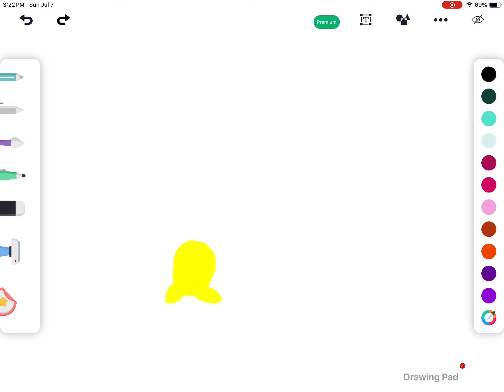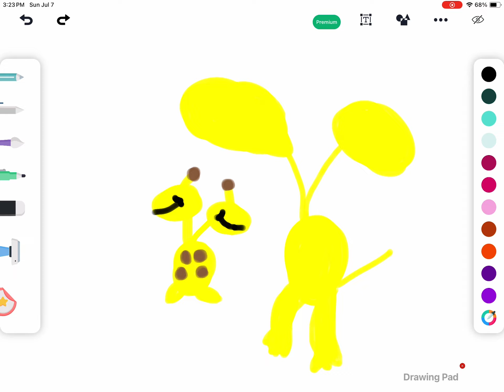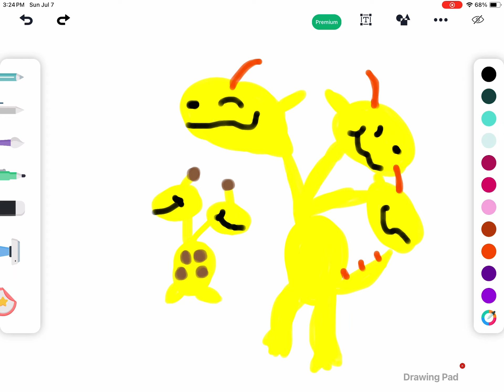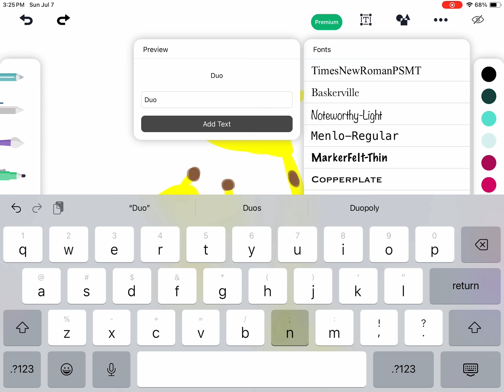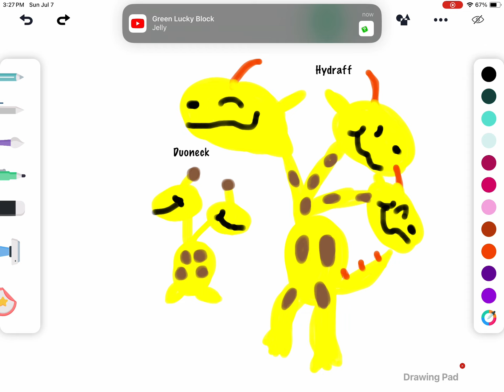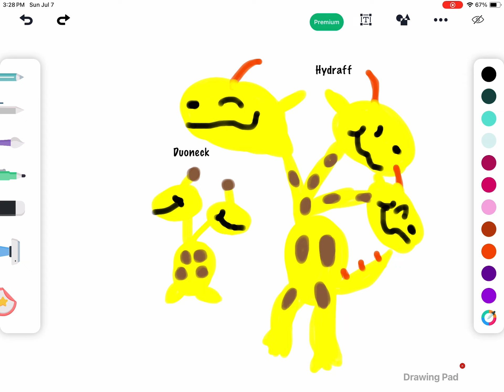Duoneck and Hydraff!